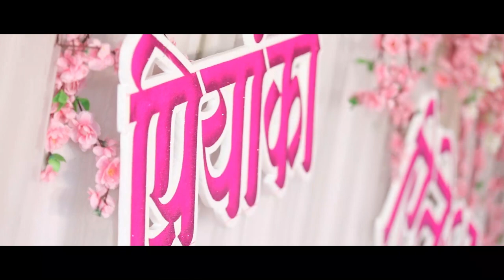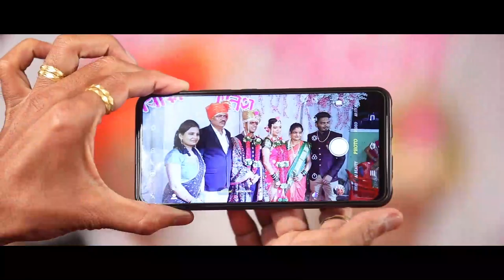Ritesh & Priyanka wedding - 10 July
Riyanka - When two soul met each other